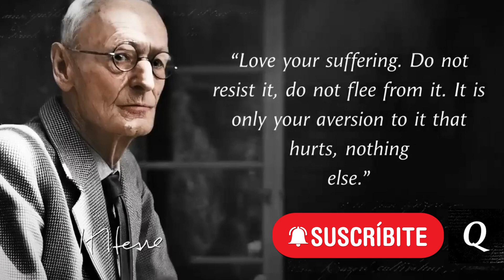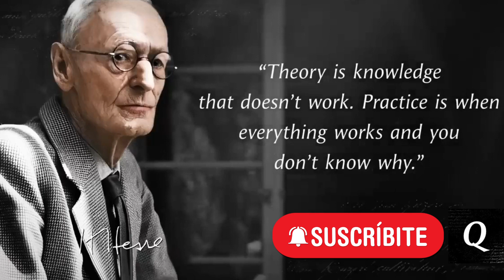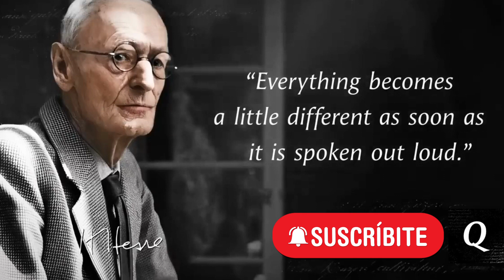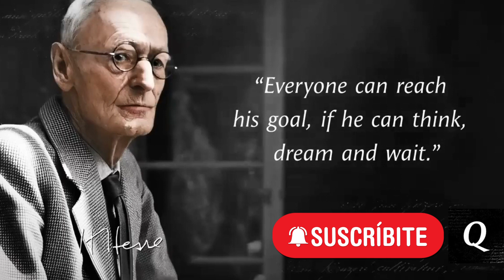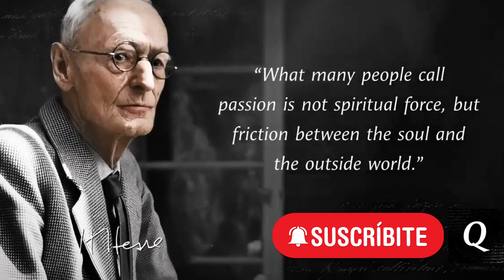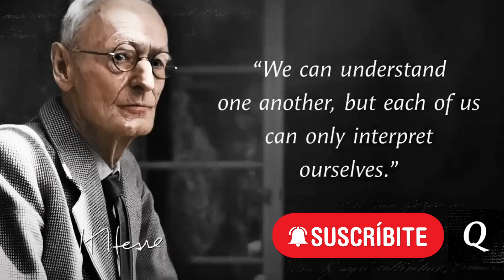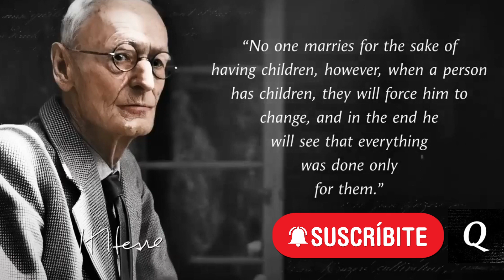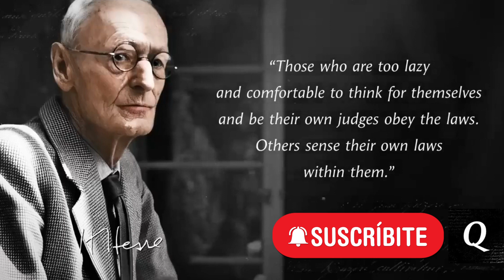Miyamoto Musashi's Quotes to Strengthen Weak Character — Wisdom of Lonely Samurai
Herman Hesse was a German-Swiss poet, novelist, and painter. His best-known works include Francis of Assisi, Demian, Steppenwolf, Siddhartha, and The Glass Bead Game, each of which explores an individual's search for authenticity, self-knowledge and spirituality. In 1946, he received the Nobel Prize in Literature.